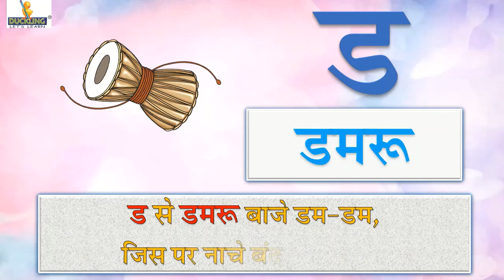Akshar Gyan BG (ड)